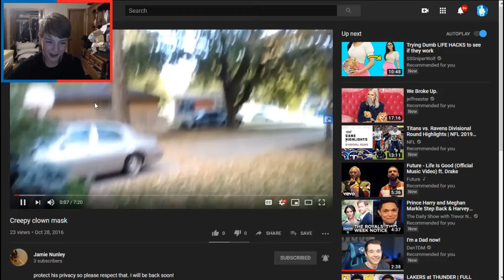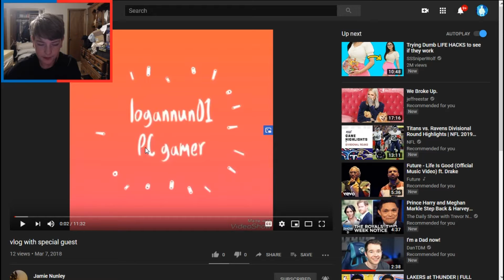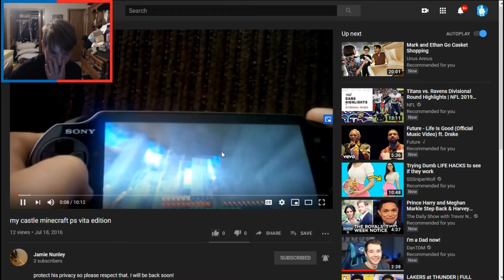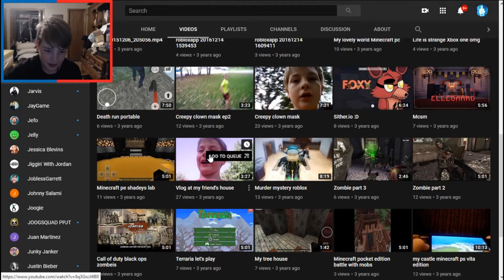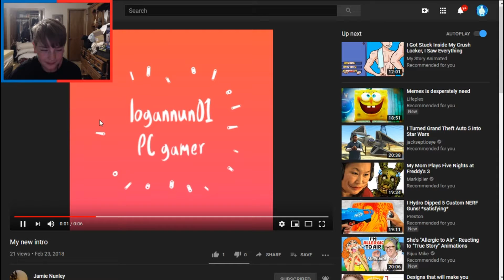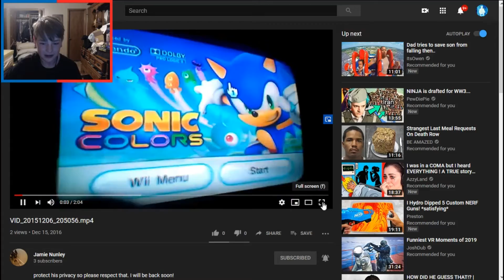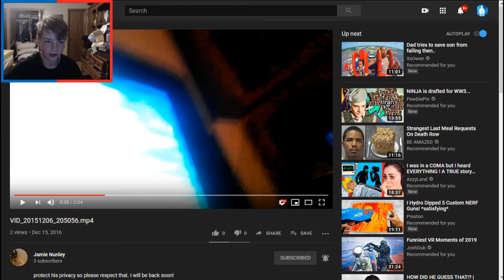REACTING TO MY OLD VIDEOS! (WARNING CRINGE!)